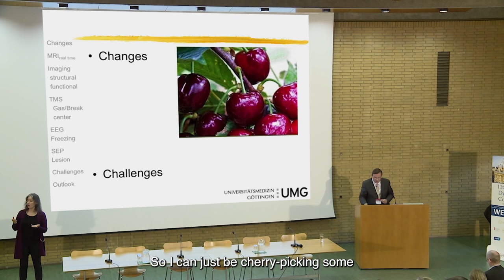Here's a preview of "Neurological Insights into Dysfluent Speech Production" (ODC '17)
The entire 65 minute video is available for a small fee at: StutteringHelp.org/Streaming

Dr. Martin Sommer's presentation from the 11th Oxford Dysfluency Conference 2017.

Dr. Sommer writes, "Fluent speech is a fundamental prerequisite for social interaction in humans and a challenging task for the brain. Not all children acquire fluent speech; therefore stuttering persists after puberty in about 1 percent of adults.  In recent years a broad range of technical innovations has allowed new insights into kinematics, underlying brain structure, brain function and the neurophysiology of fluent and dysfluent speech.

Studying speech production is being improved by real-time very fast structural MR imaging observing the kinematics of articulators while speaking. This gives a substantiated insight into dysfluent speech patterns and will allow answering the question whether fluent sounding speech units are typically articulated in adults who stutter.

A better insight into brain structure has been made possible by magnetic resonance imaging of water diffusion in the brain. It has uncovered a reduced integrity of white matter tracts, mostly in left inferior frontal areas. This has opened a whole new perspective to view stuttering as a speech area disconnection syndrome, and has motivated pioneering work from the Michigan group on longitudinal brain imaging studies in children who stutter.

With its excellence time resolution, electroencephalography gives insight into the interplay of brain areas during speech preparation and shows an imbalanced timing of the activity of left hemispheric speech motor areas.  The electrophysiological technique of transcranial magnetic stimulation enables investigating speech preparation with a very high time resolution, in order to assess speech preparatory processes of motor areas representing articulatory muscles. This allowed discovering an imperfect speech preparation in adults who stutter as a pathophysiological basis of dysfluent speech. It will allow differentiating a lack of facilitation from an excessive inhibition.

Furthermore, transcranial magnetic stimulation gives a window on the hemispheric distribution of speech and non-speech related activations of articulatory muscles and as well as of hand muscles.

In addition to technical advances, rare clinical cases on cerebellar lesions that modulate speech fluency further substantiate the structural basis of fluent and dysfluent speech production.

Finally, refined questionnaires allow assessing the so-called anticipation of speech dysfluencies, which is the premonitory awareness that something is about to go wrong with speech fluency. We have assessed this in detail by deriving a questionnaire from Tourette’s syndrome to assess reliability and linguistic specificity of this premonitory awareness of dysfluencies in adults who stutter.

Hence, the results of the last 20 years of research improve our understanding of dysfunctional nodes in speech networks, thereby refining and detailing current models of speech production. Beyond that, they expand future possibilities to study speech network modulation by therapy or external stimulation."